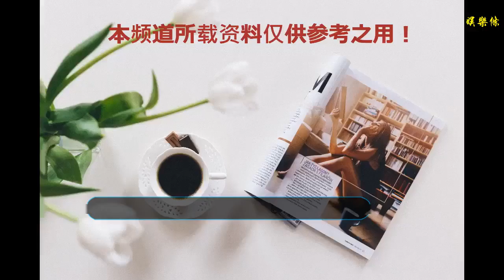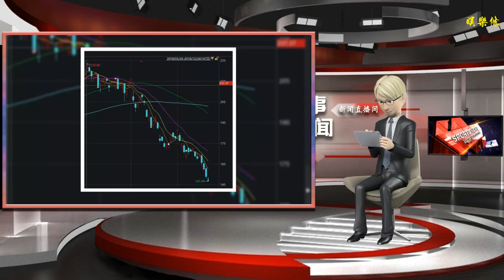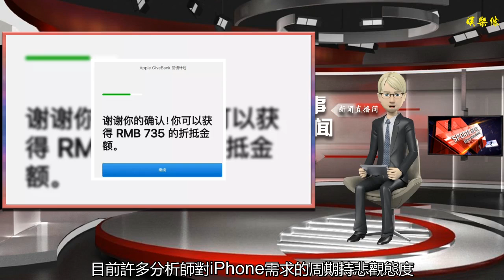市值蒸發3900億美元，蘋果低頭，iPhone迎史上最大優惠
谢谢！

    圖片來源：攝圖網
    在今年成為全球首家市值破1萬億美元的科技公司——蘋果，卻在最后三個月里感受到了寒冷的滋味。
    美國當地時間12月24日，蘋果股價跌破150美元，近60個交易日跌幅超30%，與今年10月3日創下的最高點相比，市值已經蒸發了超3900億美元。
    蘋果近期股價走勢（數據來源：Wind）
    果粉想拿到今年9月推出的最新款iPhone，最少要花6499元，而最頂級配置的一款，售價已經達到了12799元。
    往日蘋果店外排隊搶購iPhone的盛況不在，僅僅3個月后，蘋果在其中國官網推出了折抵換購的活動：iPhone XR 4399元起，iPhone XS僅6599元起。以抵消的折扣計算，這也是蘋果進入中國市場以來，所推出的最大優惠活動。
    憑舊手機最高可抵2100元
    蘋果中國官網的信息顯示：折抵換購，iPhone XR僅4399元起，iPhone XS僅6599元元起。目前iPhone XR官方售價6499元起，iPhone XS售價8699元起，這意味著消費者憑手中的舊手機最高可抵2100元。
    對于折抵價格的標準，官網提示，價格取決于所折抵iPhone的機型和狀況，需要自行備份所有數據，蘋果不對任何文件或數據的丟失負責。
    蘋果中國官網上提供了鏈接，以方便用戶計算舊手機能抵扣的價格。
    以每經小編（微信號：nbdnews）手中一款購于2015年的iPhone 6s（64G內存）為例，經官網計算得出，可以抵扣735元。要知道，在去年這款手機在蘋果購新機只能抵扣約500元。一年過去，手機更舊了，但抵扣的價格有將近50%的增長。
    值得一提的是，iPhone 8P（64G）盡管官網顯示可以抵扣2680元，但在實際購機時候，只能按最高標準抵扣2100元。
    每經小編（微信號：nbdnews）注意到，用戶必須到蘋果公司在中國的零售店才能夠享受此項優惠。此外，蘋果中國官網標出了優惠的結束日期：2019年1月31日結束。而蘋果同期在美國的促銷活動目前尚未說明結束時間，并且目前還不清楚為什么中國客戶只能在蘋果零售店享受此項以舊換新升級優惠，美國買家可以在線完成。
    靠提價維持業績增長恐難持續
    根據第一手機界研究院統計數據，在中國區市場，iPhone XS Max在10月銷量達90萬臺，于10月26日開售的iPhone XR則在當月剩下幾天里獲得了11萬臺的銷量。
    目前許多分析師對iPhone需求的周期持悲觀態度，以舊換新優惠的推出只能有助于強化這種觀點。
    高盛分析師羅德哈爾在其最新報告中稱，蘋果似乎在iPhone XR的定價策略上出現了嚴重失誤，致使銷量無法達到預期。“除了中國等新興市場的需求疲軟之外，iPhone XR的較低性價比看起來也不會受到美國之外用戶的歡迎。”
    羅德哈爾還指出，現在的市場狀況表明，蘋果正在受制于iPhone的高售價。根據手機行業的以往經驗，當定價權喪失時，消費科技公司要么損失利潤率，要么失去市場份額，或者兩者同時失去。
    值得一提的是，蘋果目前還官司纏身:
    12月10日，高通方面宣布，中國福州市中級人民法院已發布初步禁令，禁止蘋果在中國市場進口和銷售涉及到從iPhone 6S到iPhone X的7款iPhone手機，原因是法院認為蘋果侵犯了高通的兩項軟件專利。但禁令未包含蘋果今年發布的3款新機型。不過，高通的律師在13日告訴英國《金融時報》，他們計劃用同樣的專利侵權去告蘋果的這幾款新機型。iPhone XS、iPhone XS Max和iPhone XR的案子分別在北京、青島和廣州的法院等待審理。
    12月20日，據美國全國廣播公司財經頻道（CNBC）報道，德國慕尼黑地方法院當天授予高通針對蘋果的禁令，禁止后者在德國銷售部分使用英特爾芯片和另一家供應商Qorvo零部件的iPhone手機。
    每經小編（微信號：nbdnews）注意到，蘋果還將面臨一個有爭議的重大問題。公司此前公告稱將不再披露iPhone、iPad和Mac的銷量，而是只披露每類產品的總營收。其結果是外界將無法明確了解明年iPhone銷量將會持平還是下跌。
    明年對于蘋果來說將是重要的一年：
    將推出流媒體視頻服務，其中包括投資逾10億美元制作的原創影視節目；
    將正式允許iOS開發者把他們的應用移植到Mac；
    更重要的是保持iPhone的銷售。
    每日經濟新聞